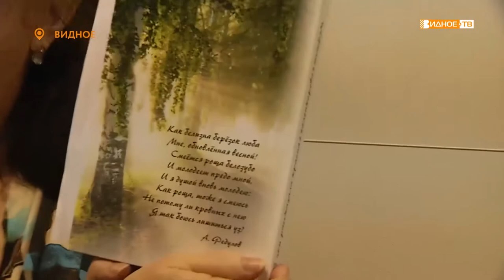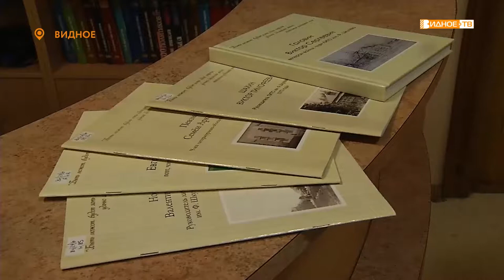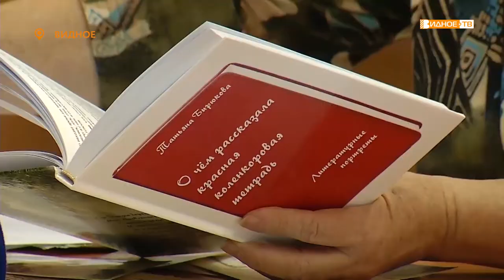По страницам памяти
15 литературных портретов людей, которые в разные годы руководили или были членами литературного объединения имени Шкулёва, представлены в книге Татьяны Бирюковой «О чём рассказала красная коленкоровая тетрадь». Издание увидело свет в 2020 и приурочено к 65-летию литературного содружества.